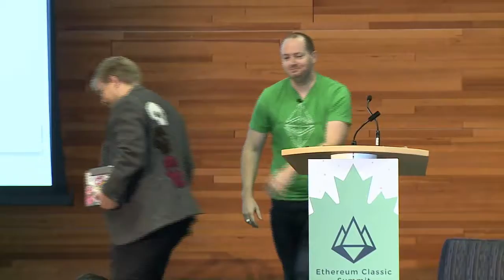203 - Bob Summerwill - Thanks to Terry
Bob thanks Terry for the archiving of ethereumproject.